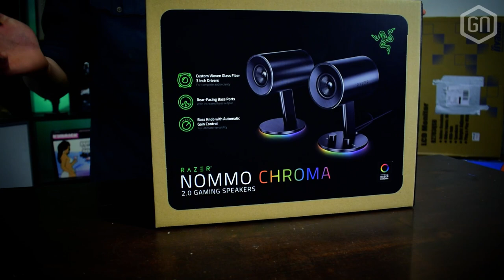Razer Nommo Chroma | UNBOXING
Naast een gaming headset ook op zoek naar een speakerset voor de gamer? Razer probeert het leveren, met onder andere de Razer Nommo Chroma (á €169,99).

Voordat we dit prijzige geluidssetje echter aan een volwaardige review onderwerpen, staat onze Tom uiteraard paraat voor een uitgebreide unboxing, met alle (on)gemakken van dien.